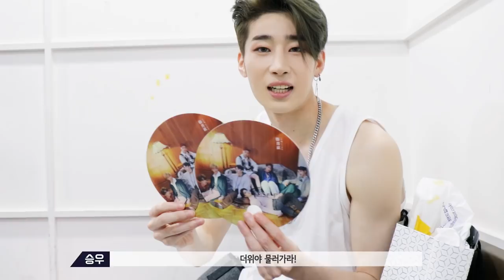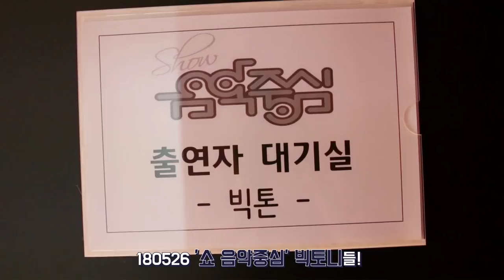VICTON diary EP.22 (빅토니와 앨리스의 오월애 첫 주!)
좀 더 길게 여러분에게 다가가는 빅톤 멤버들의 다이어리